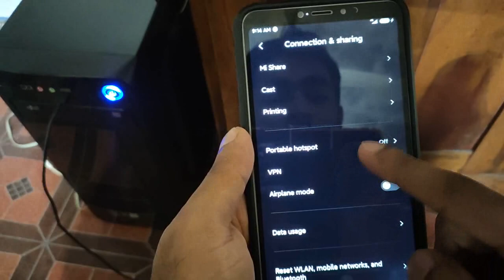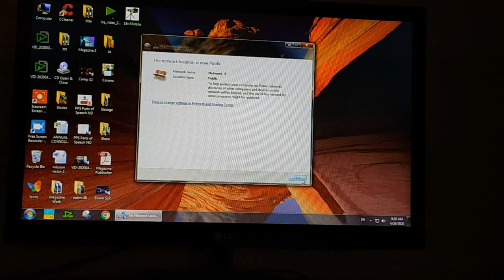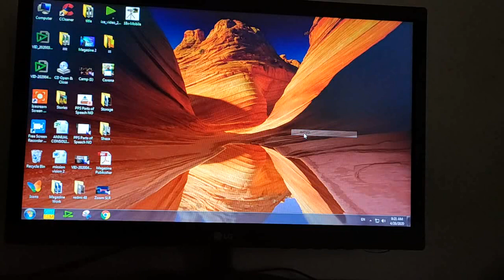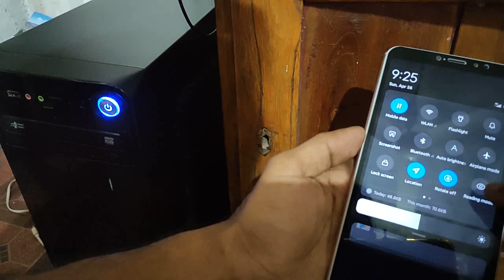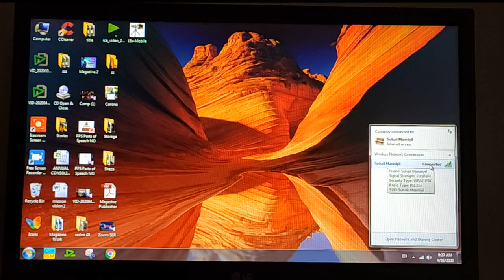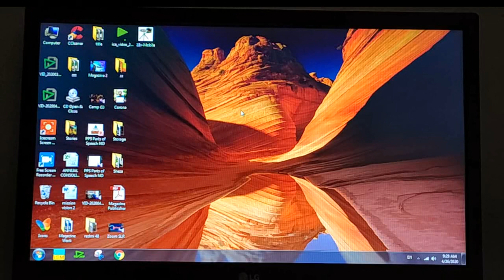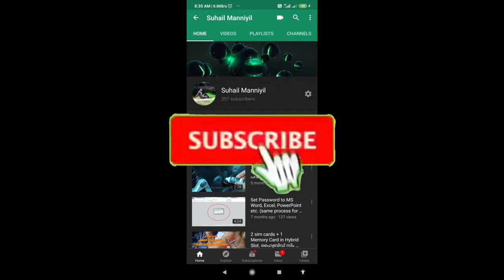Connect Phone Internet to PC- USB Tethering, How to connect Mobile Data to Computer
In this video I am explaining How to share our mobile phone's internet service to our Desktop and Laptop computers with wired and wireless.
It is very simple to connect, we don't want use extra devices.

To Buy the USB Wifi.

Mobile Hotspot
Hotspot to Laptop
Mobile data
mobile data to laptop
mobile data to computer
Internet to computer
USB Tethering
How to take internet to computer
How to get internet to computer
Laptop Internet